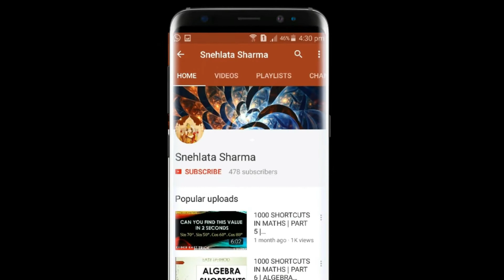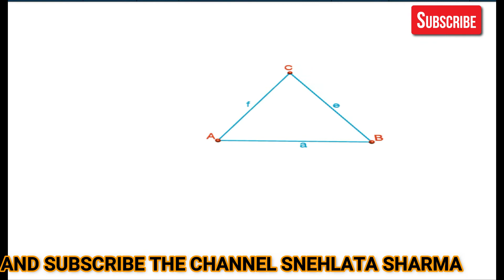Construction Of Equilateral Triangle || HowTo Construct Equilateral Triangle || By Snehlata Sharma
In This video  I gave the construction of an equilateral triangle || HowTo Construct An Equilateral Triangle || NCERT || CBSE || MATHS || By Snehlata Sharma